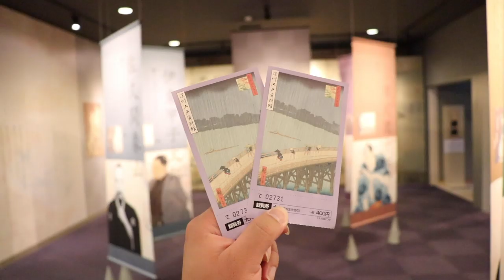體驗江戶時代復原場景｜深川江戶資料館｜清澄白河｜東京自由行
位在清澄白河的深川江戶資料館，是個體驗江戶時代復原場景的好地方，很適合親子同遊，或者是對於日本歷史跟懷舊有興趣的朋友